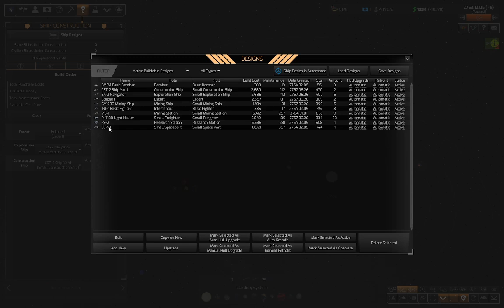Distant World 2 Human - Episode 1, Season 3 (No Commentary)